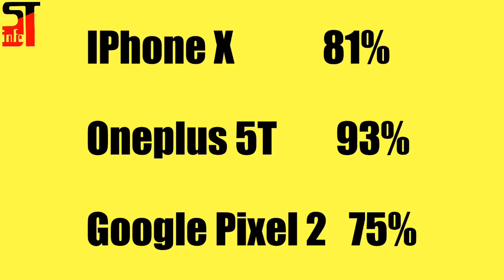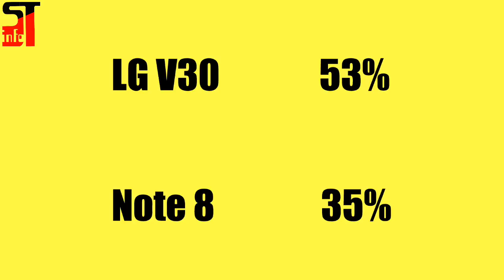OnePlus 5T Charges Faster Than LG V30, iPhone X, and Google Pixel 2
OnePlus 5T Charges Faster Than LG V30, iPhone X, and Google Pixel 2 and any other smartphone in the world.

It Charges 93% in only 1 hour.. Really amazing fast charge with dashcharger technology made by oneplus.

Mujhe boliye aapko konsa smartphone fast Charger laga aur kyun??

Comments me boliye aap ko kuch dobts ho to??